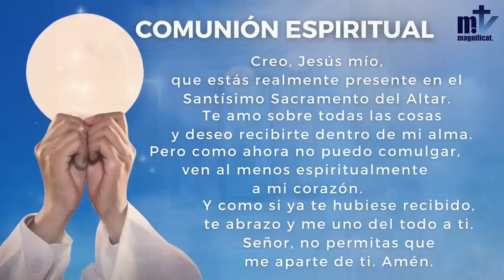La Santa Misa de hoy| Lunes Santo | 03-04-2023 | Pbro. Javier Martín FM